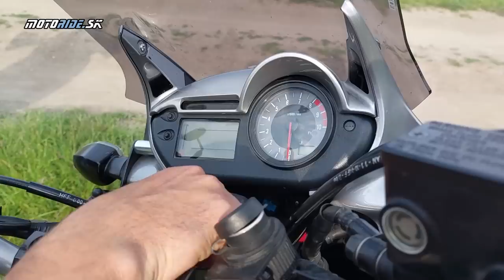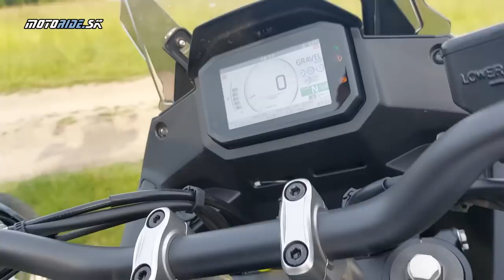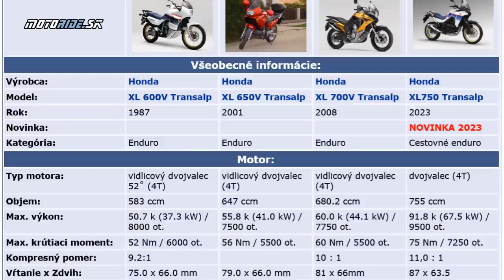Cestovanie v čase - Honda Transalp vtedy a dnes: 1987 - 2023 - [ENG SUB!] - motoride.sk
[ENG SUB!] It's not every day that you get 4 generations - literally the entire history of one motorcycle model in one place. And believe me, it was a blast, such real unadulterated time travel.

Nestáva sa každý deň, že dostaneš na jedno miesto 4 generácie - doslova celú históriu jedného modelu motorky. Pravdu povediac za 20 rokov testovania motoriek sa mi to nikdy nestalo. A verte mi bola to pecka, také naozajstné nefalšované cestovanie v čase.  Motorky som nielen obzeral, hladkal, ale vďaka ochotným majiteľom som na nich aj jazdil. A to pekne po poriadku od XL600 V Transalp 1987, cez XL650V 2000+, XL700V 2011 až po najnovší prírastok XL750 Transalp 2023. Viac ako 35 rokov legendárneho stroja, šedej myšky, motorky často prehliadanej a pritom motorky s ktorou môžeš precestovať celý svet...

Pozývame vás na túto cestu časom, ktorá sa mohla zrealizovať len vďaka ochote našich čitateľov a divákov. Ďakujeme Heňovi, Mišovi a Lukášovi že venovali svoje motorky a svoj čas, aby sa toto celé podarilo!

Video a strih: Tomáš Hajduch - Awia
Kamera: janciii
Jazdci: Awia, Heňo, Mišo, Lukáš